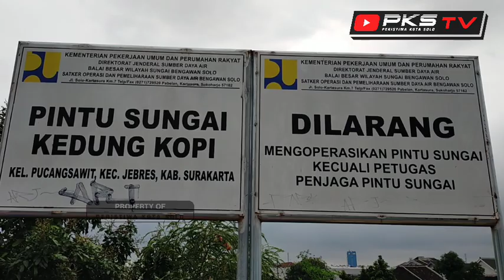Menengok Banjir Besar di KOTA SOLO, Puluhan Ribu Warga Menderita